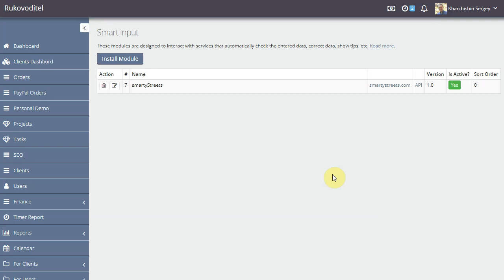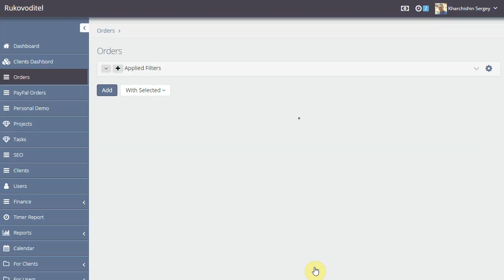Smart Input Modules in Rukovoditel